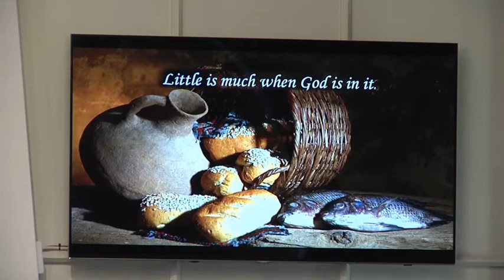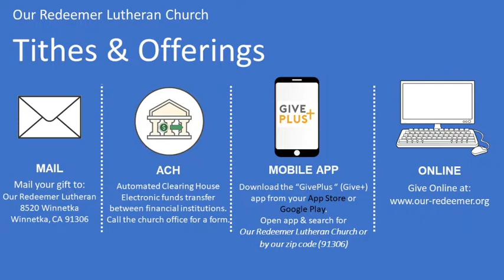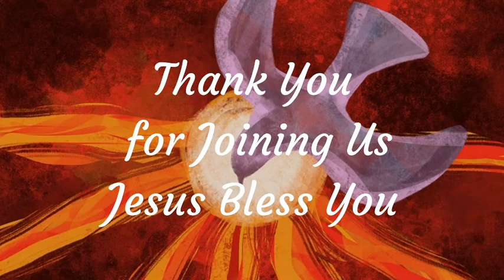Worship Service - August 30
Songs during worship: "Grace Alone", "Here I Am, Lord", "Crown Him With Many Thornes", "Just As I Am, Without One Plea", "Little Is Much When God Is In It" , "Shout To The Lord"

Gospel Lesson: Matthew 18:1-6
Sermon: "God Can Do Great Things With So Little"